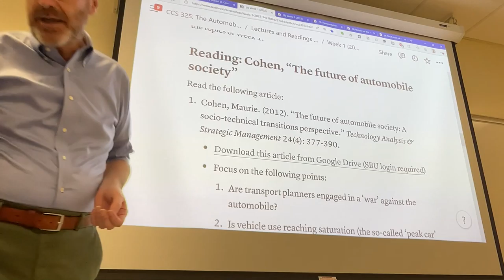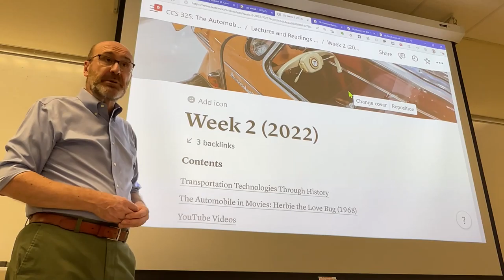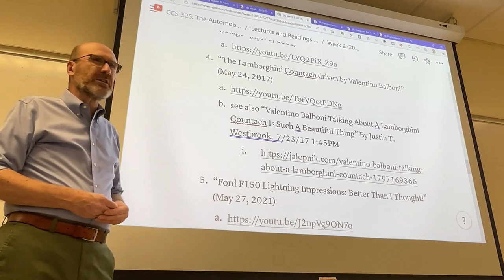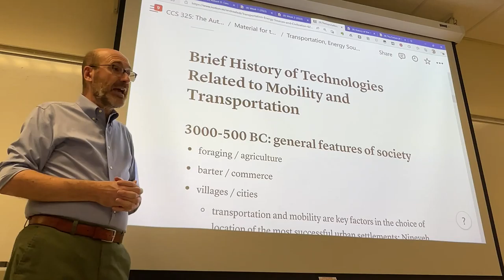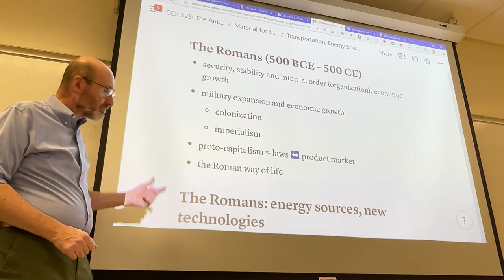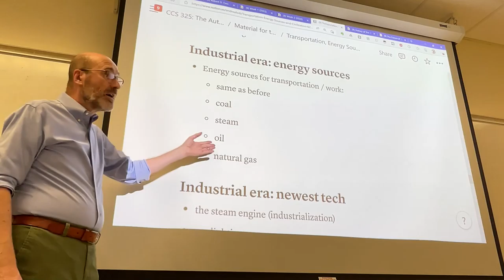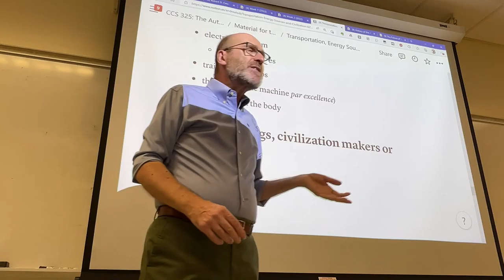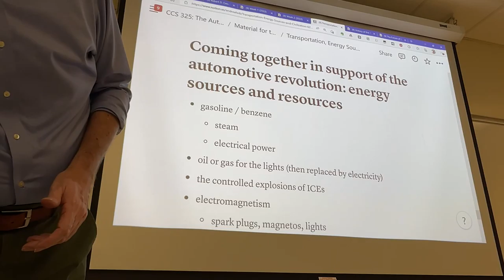CCS 325: Lecture from August 30, 2022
00:00 Instructions and suggestions concerning the assignments due on Aug. 31.
24:12 Plans and presentations, assignments for Week 2.